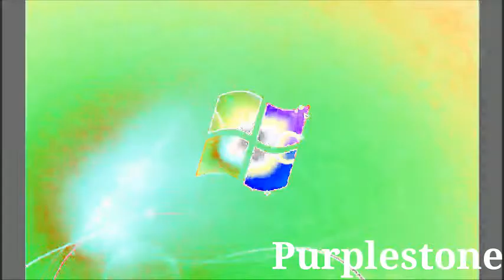(Requested) Windows 7 Startup Logon Now My Video Effects in G-Major 396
Requested by SN Shady Nefarius Timers And Stopwatch and Cameron Giarmo